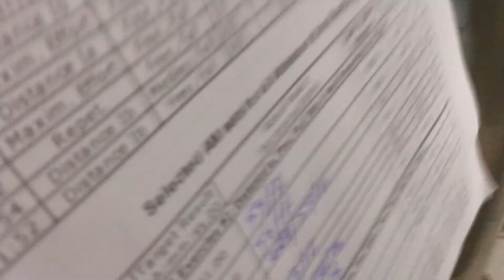Győri edzőtábor 2015